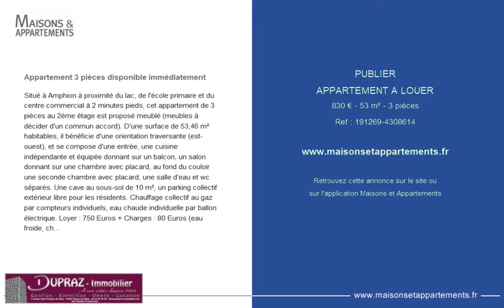PUBLIER - APPARTEMENT A LOUER - 830 € - 53 m² - 3 pièces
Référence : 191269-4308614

Appartement 3 pièces disponible immédiatement
Situé à Amphion à proximité du lac, de l'école primaire et du centre commercial à 2 minutes pieds, cet appartement de 3 pièces au 2ème étage est proposé meublé (meubles à décider d'un commun accord). D'une surface de 53,46 m² habitables, il bénéficie d'une orientation traversante (est-ouest), et se compose d'une entrée, une cuisine indépendante et équipée donnant sur un balcon, un salon donnant sur une chambre avec placard, au fond du couloir une seconde chambre avec placard, une salle d'eau et wc séparés. Une cave au sous-sol de 10 m², un parking collectif extérieur libre pour les résidents. Chauffage collectif au gaz par compteurs individuels, eau chaude individuelle par ballon électrique. Loyer : 750 Euros + Charges : 80 Euros (eau froide, chauffage et charges communes). Honoraires selon la modification de la loi Alur : 694,98 Euros ttc.

Cette annonce vous est proposée par l'agence DUPRAZ IMMOBILIER